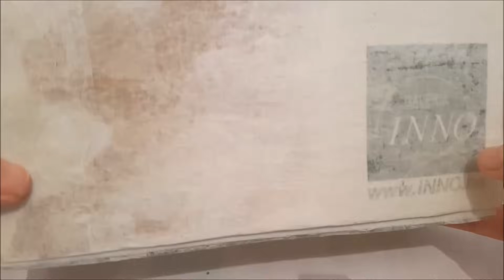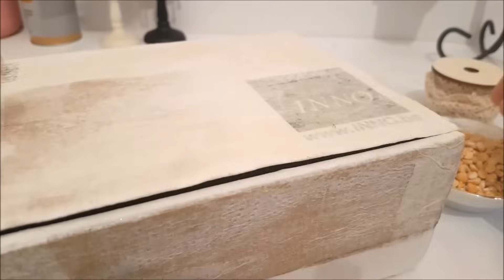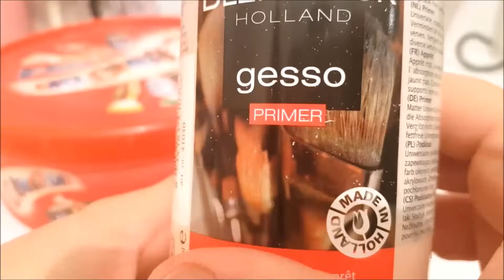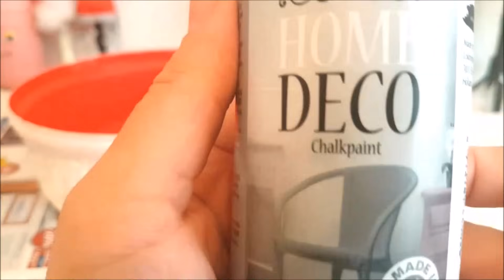5 Beautiful jewelry boxes ideas / Home decor ideas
5 Beautiful jewelry boxes ideas
In this video I will show how to make a 5  beautiful boxes . I hope you enjoy my ideas ... Whit love KITTY IDEAS 😘😘